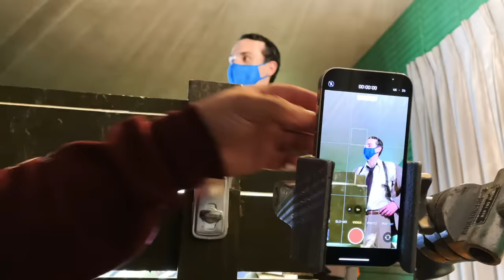Shot on iPhone Student Films — Behind the Scenes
Commissioned by Apple. See what it takes to make movies Shot on iPhone, as we go behind the scenes with four student filmmakers. Each reimagines cinema tradition in a different way: from classic noir to magical realism to stop-motion animation and more.

00:28 See how Niko shot a period piece on iPhone 12.

1:22 See how Ciara used movement in their film Our Light Shines in the Dark. See her film @apple.

1:40 See how AhaNah shot Window to the Soul in stop-motion. Watch the full film @apple.

2:43 See how Guillermo created in-camera transitions in RobaLuna. See them in action @apple.